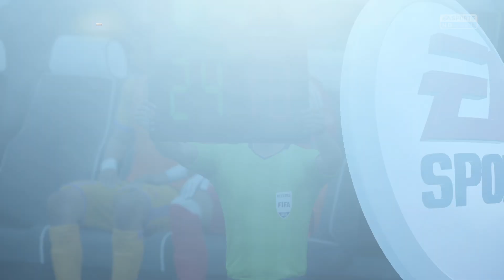FIFA 18 Tigres Vs River Plate